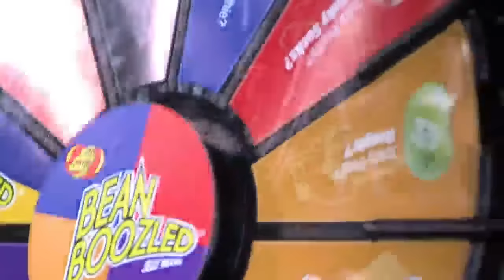Geoff Gets BeanBoozled | ECCC 2016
Fun times ensue when a challenge is placed before Geoff and FutureManGaming upon the twitch main stage at Emerald City Comic Con.